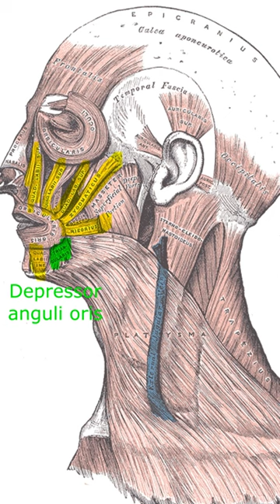Elon Musk and muscles of facial expression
After watching this video, you will be able to identify the muscle(s) that is responsible for the characteristic facial gesture of Elon Musk.

This video and its channel are supported by the "Human Anatomy Education" Page on Facebook